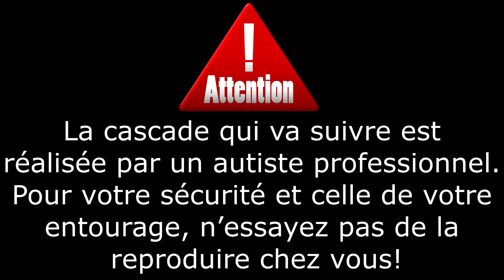Arma 3: J'ai Glissé Chef!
Extrait de Live épique!

Ma config:

Processeur: i7 3770K @ 4.8 Ghz
Carte Mère: Gigabyte G1.SNIPER 3
Cartes Graphiques: Crossfire Vapor-x 7970 Ghz Edition
RAM: 16Go DDR3 GSKILL
Alimentation: CoolerMaster 1200W
Refroidissement: Watercooling (monté moi même)
Disques Durs: SSD Vertex 4 128 Go + 7 To HDD + NAS 6 To
Boitier: Thermaltake Xaser VI
Ecrans: 2 Ecrans 27" 120 Hz
Casque: Sennheiser PC 360 G4ME
Micro: Blue Yeti Pro